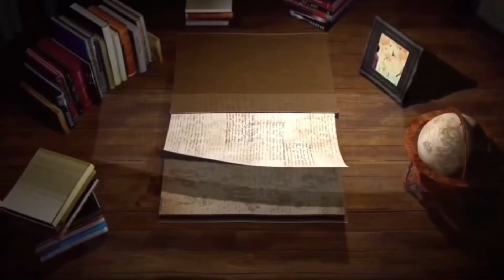NEXT GEN FAIRYTALE | FORBIDDEN PLACE ⛰️🧚🏽☠️ S1ep4